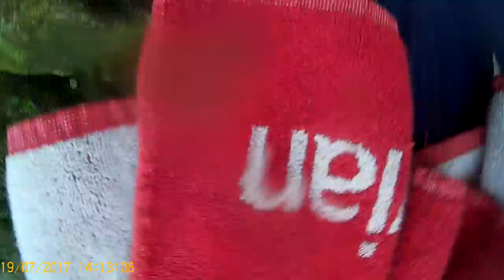Grotte de Castelbouc Aveyron